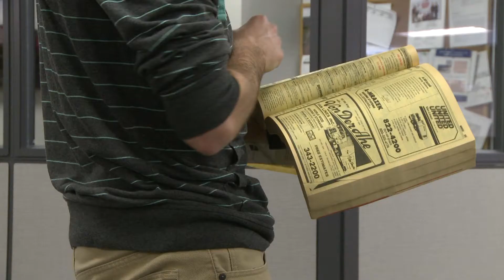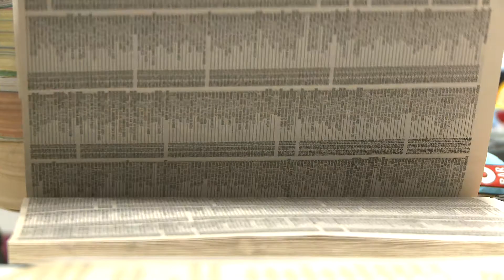Have phone books been phased out by the internet?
Large portion of Americans still rely on directory